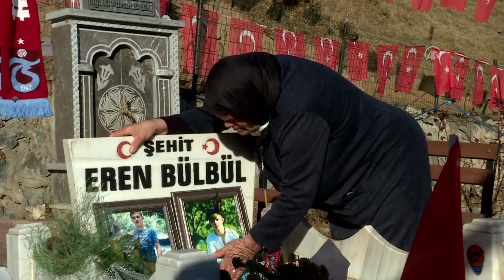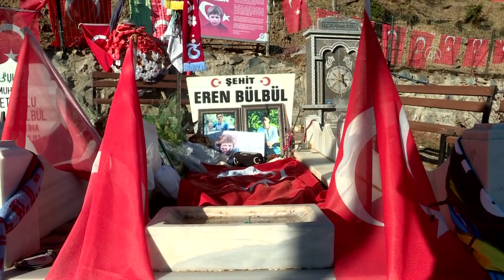Şehit Eren Bülbül'ün annesi oğlunun yaşamını anlatan filmi değerlendirdi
Trabzon'un Maçka ilçesinde 11 Ağustos 2017'de teröristlerin şehit ettiği Eren Bülbül ve Astsubay Kıdemli Başçavuş Ferhat Gedik'in öyküsünü anlatan filmin galasına katılan anne Ayşe Bülbül, "Son bölümde çeşme başında sırt üstü Eren'in vurulup düşmesiyle gözlerinin açık kalması, ben orda ne olduğunu anlamadım, hayattan koptum, ben orada Eren'i gerçekten gördüm." dedi.
Beştepe Millet Kongre ve Kültür Merkezi'nde yapılan TRT Ortak Yapımı "İyi ki Varsın Eren: Kesişme" filminin galasına katıldıktan sonra Maçka ilçesinin Köprüyanı Mahallesi'ndeki evine dönen anne Bülbül, film ile ilgili izlenimlerini, AA muhabiri ile paylaştı.
Bülbül, filmi Cumhurbaşkanı Recep Tayyip Erdoğan ile birlikte izlediklerini ifade ederek, "Yavrumun filminin galasını izledim ama bir anne olarak hayatımızı izledim. Eren, kıpır kıpır bir çocuktu. Hele o Eren'i oynayan küçük oyuncular, aynı Eren'i görmüş gibi oldum." diye konuştu.
Ayşe Bülbül, filmi izlerken kendisinin ve şehit Gedik'in eşi Cemile Gedik'in çok duygulandığını, Cumhurbaşkanı Recep Tayyip Erdoğan'ın da onlarla birlikte gözyaşı döktüğünü anlattı.
"Cumhurbaşkanımızla aynı sırada oturduk." diyen Bülbül, şöyle devam etti:

"Şehidimiz Ferhat Gedik'in eşi bir yanında ben de Eren'in annesi olarak diğer yanında oturduk bizim döktüğümüz gözyaşını Cumhurbaşkanımız da aynı şekilde döktü. Biz ne kadar ağladıysak o bizden çok ağladı. Biz yine sağa sola döndük yaşımızı sildik ama o önündeki masadan peçete alarak gözyaşlarını sildi. Bizim hayatımızı izleyip de Cumhurbaşkanımızın üzüldüğünü görünce acım bir ise orada ikiye katlandı. Orada Cumhurbaşkanımızla birlikte bizimle birlikte ne insanlar gözyaşı döktü. Ne bakanlarımız, milletvekillerimiz, belediye başkanlarımız aynı benim gibi gözyaşı döktü ama ben bir anneydim daha kötü oldum."
Anne Bülbül, filimden etkilendiği bölümleri aktararak, şunları söyledi:
"Filmde bütün bölümleri başından sonuna kadar izlediğim için kötü oldum. Hala kendimde değilim. Kendi dengemi sağlayamıyorum. Evladımın 1 Ocak doğum günü. Emrah abisini arayıp Eren'e pasta yaptırıp getir, üzerine de not yazdır dedim. Ben evladımın 4 yıldır doğum gününü kutluyorum. Kardeşleri alıyorlar pastayı ortalarına yemiyorlar. Hiçbir tanesi dokunmuyor pastaya. 13 tane evladımın birini vatana şehit verdim. Büyüttüğüm evladımdan gururluyum, onun yapmış olduğundan gururluyum. Eren, bugün yaşasaydı 20 yaşını dolduracaktı, öyle bir evladın annesi olduğum için gururluyum. Emeğim helali hoş olsun ben ona hakkımı helal ediyorum, o acaba bana evlatlık hakkını helal edecek mi?"
- "Ben orada Eren’i gerçekten gördüm"
Kendisini en çok etkileyen bölümün, oğlunun yevmiye aldıktan sonra markete gittiği sahne olduğunu ifade eden Bülbül, "Beni en çok etkileyen bölüm benim yavrumun yevmiye aldıktan sonra markete gidiyor, aldığı makarnaları kardeşlerine getirdiği bölüm ve son bölümde çeşme başında sırt üstü Eren'in vurulup düşmesiyle gözlerinin açık kalması. Ben orada ne olduğumu anlamadım, hayattan koptum, ben orada Eren’i gerçekten gördüm. O kadar üzüldüm o kadar üzüldüm. Acaba Eren'im evladımın ölümüne sebep olanlarda bir lokma üzüldüler mi?" diye konuştu.
Bülbül, "Bir çocuğu sadece doğurmak, orada köy şartlarında büyütmek, hiçbir anne ve babanın tercihi olamaz. Ben onları çok yokluk içinde büyüttüm. Eşimi kaybedene kadar çok mutlu, dört dörtlük bir aileydik, huzuruyduk, ne zaman ki eşimi kaybettim, bir yıl sonra Eren'imi şehit verdim, benim dünyam başıma yıkıldı." ifadelerini kullandı.
Anne Bülbül, filmde emeği geçen yapımcı Mustafa Uslu ve ekibi başta olmak üzere herkese teşekkür ederek, "Acı acıdır ama Eren'in ardından benim için en değerli ve kıymetli çekilen bu film oldu." dedi.